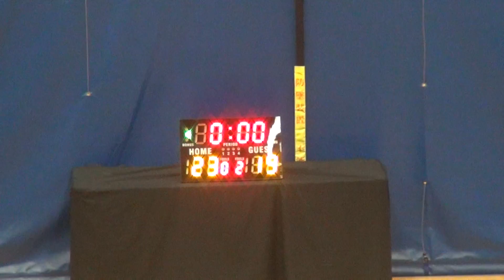11DEC16 港智遠東 vs 同浦 Q1